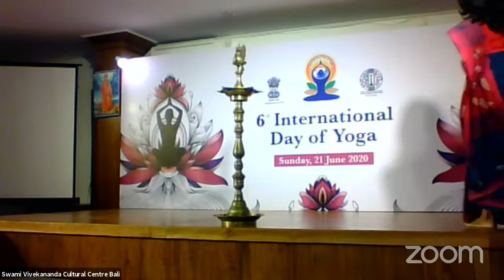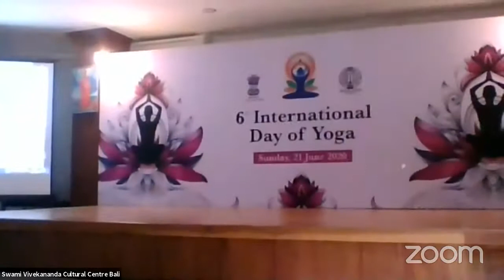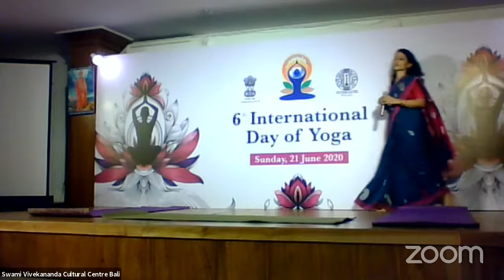Copy of 6th International Yoga Day 2020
6th International Yoga Day 2020
Organized by Consulate General of India, Bali
& Swami Vivekananda Cultural Centre, Bali
On 21st June 2020